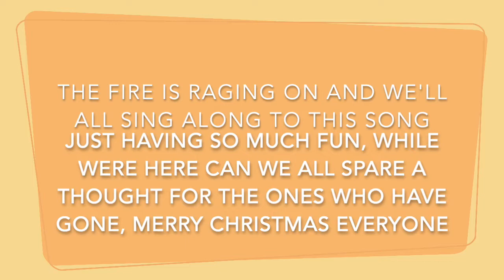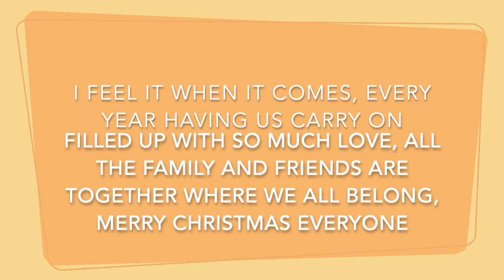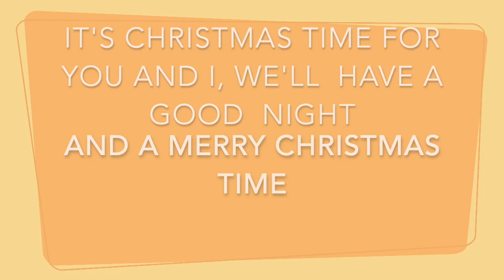merry christmas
Guide vocal for 'Merry Christmas'